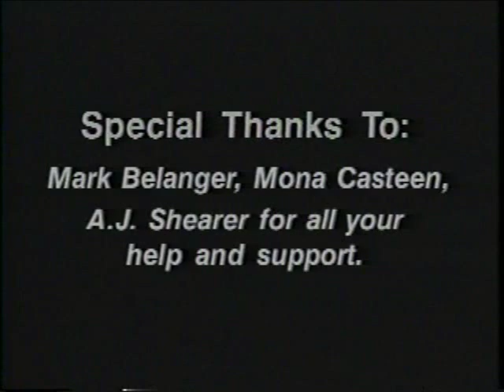I'm Waiting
Video of I'm Waiting by Burst of Silence, circa 1993. Baltimore,MD  based band from the 90's.
Rob Belanger, Mike Watson, Mike Glasser, Jeff Knabe, Doug Casteen.
Song written by Belanger/Casteen.